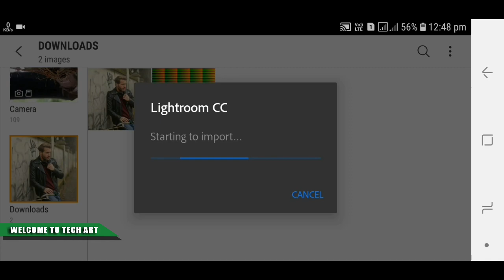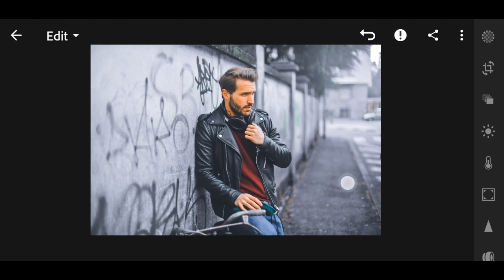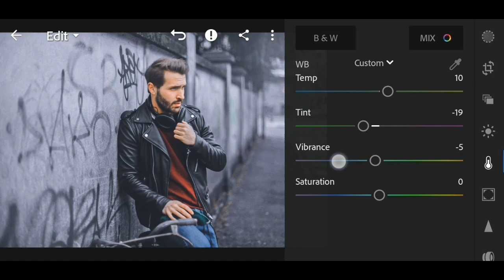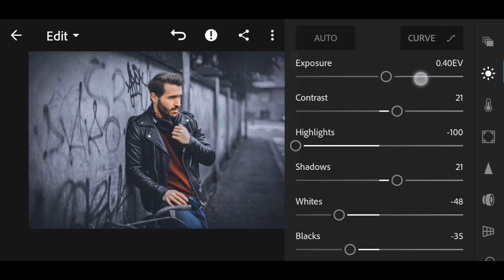How to Edit Moody Dark | Lightroom Mobile Tutorial | TECH ART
Photo Credit ##
IMAGES LINK ##

## Music Credit ##